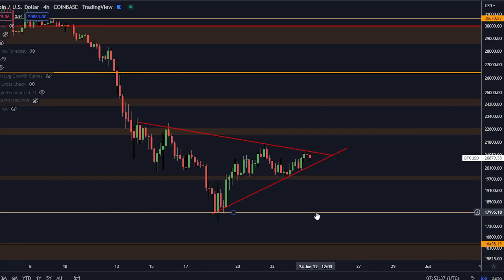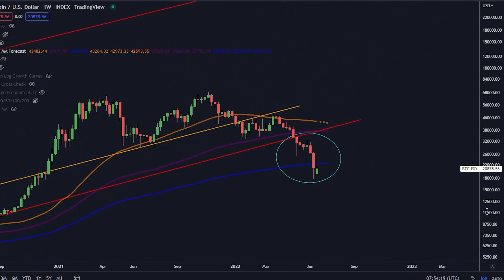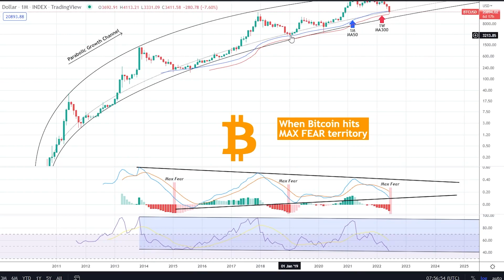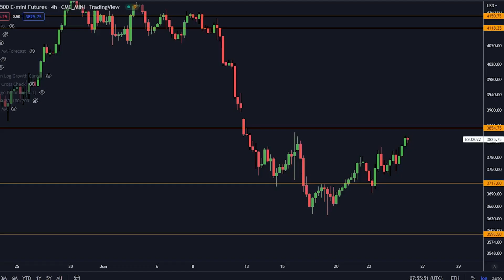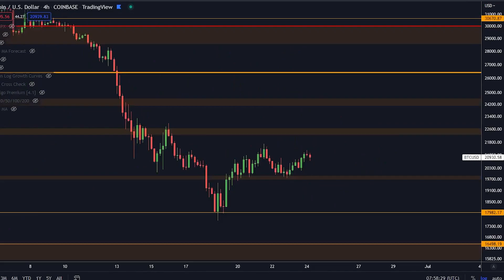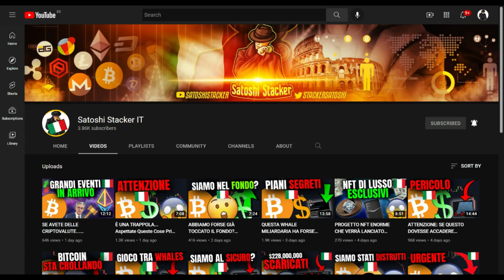STATE ATTENTI A QUESTA BULL TRAP... Ma Presto Compreremo GRANDI Quantità di Bitcoin...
$9,030 DI BONUS QUI SOTTO!
Top 2 Piattaforme di Trading:

🥇Bybit FINO A $4,530 BONUS!
🥈Phemex FINO A $4,500 DI BONUS!

MANTENETE LE VOSTRE CRYPTO SICURE!

⛓ 🔗 Link Utili 🔗 ⛓